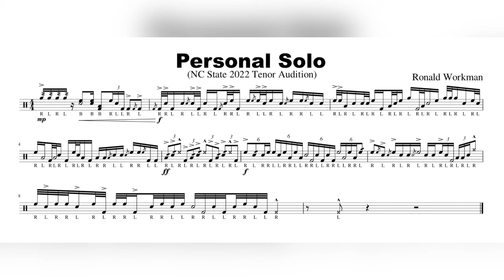2022 NC State Tenor Drum Audition - Ronald Workman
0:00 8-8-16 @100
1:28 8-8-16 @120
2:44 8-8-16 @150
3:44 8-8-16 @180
4:34 Accent Tap @100
6:04 Accent Tap @120
7:19 Accent Tap @150
8:18 Accent Tap @180
9:09 16th Note Timing @100
9:54 16th Note Timing @120
10:33 16th Note Grid @100
12:10 16th Note Grid @120
13:29 Triplet Timing @120
14:25 Triplet Timing @150
15:12 Triplet Grid @120
16:14 Triplet Grid @150
17:05 Triplet Double Beat @130
18:19 Triplet Double Beat @150
19:24 16th Note Double Beat @100
20:32 16th Note Double Beat @120
21:28 Gallop @120
22:25 Gallop @140
23:14 Gallop @160
23:57 Triplet Rolls @140
24:45 Triplet Rolls @160
25:28 Flam Taps Breakdown @100
26:34 Flam Taps Breakdown @110
27:38 Flam Accent Breakdown @120
29:07 Flam Accent Breakdown @140
30:26 Paradiddle Breakdown @120
31:24 Paradiddle Breakdown @140
32:15 Paradiddle Breakdown @160
32:59 Paradiddlediddle Breakdown @90
33:29 Paradiddlediddle Breakdown @100
33:55 Paradiddlediddle Breakdown @110
34:21 Flow Patterns @112
35:58 Tenor Excerpt @156
36:40 Personal Excerpt @120
37:06 Personal Excerpt Sheets